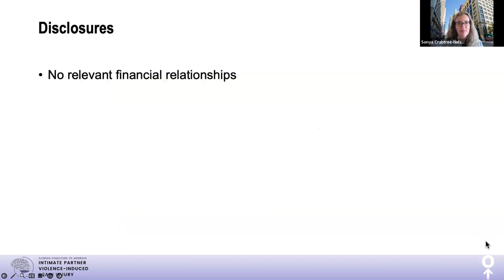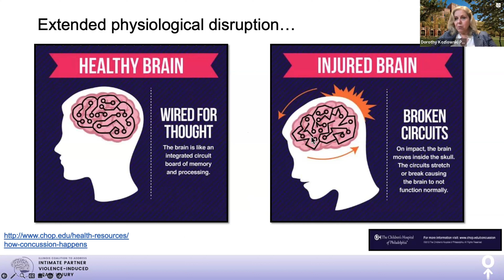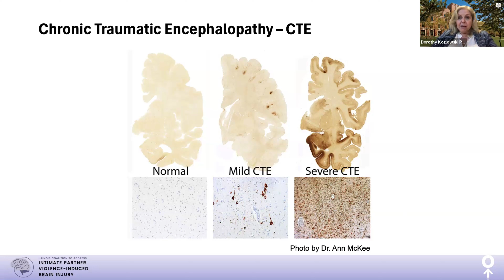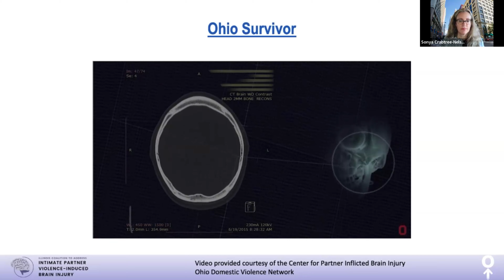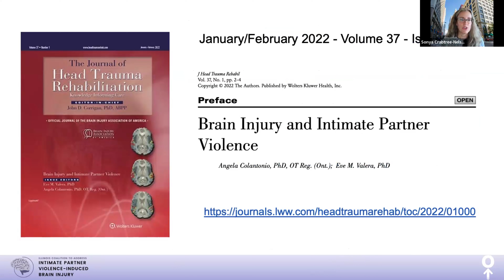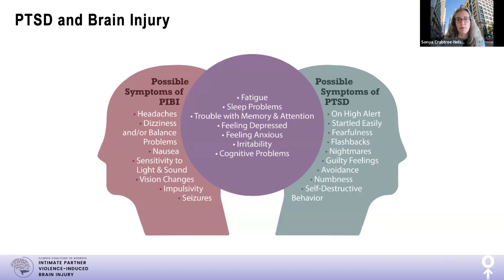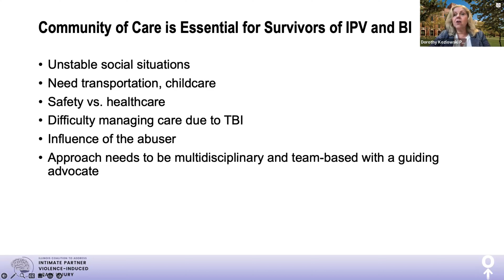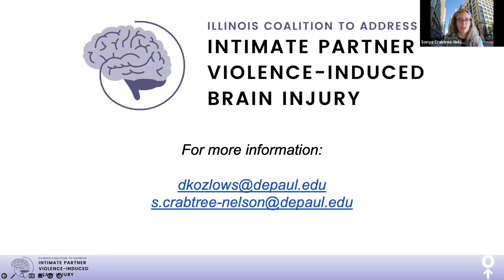CME Webinar - The Intersection of Domestic Violence and Brain Injuries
This is an ACCME-approved continuing medical education webinar led by Psychologist Dr. Dorothy Kozlowski, PhD, and Social Worker Dr. Sonya Crabtree-Nelson, PhD discusses the intersection of intimate partner violence/domestic violence and brain injuries.

Visit the Concussion Legacy Foundation's Continuing Medical Education hub to find more content and upcoming opportunities to receive free continuing education credits